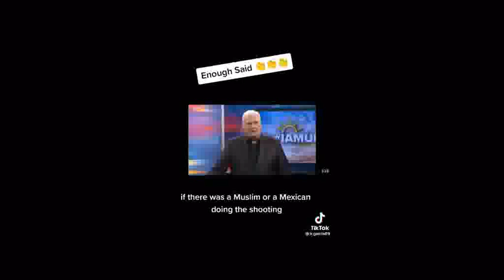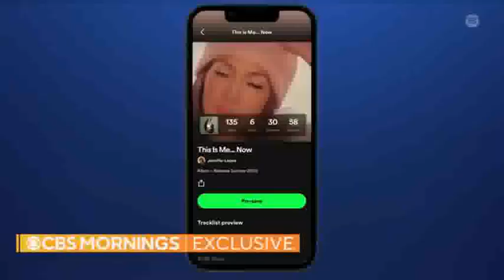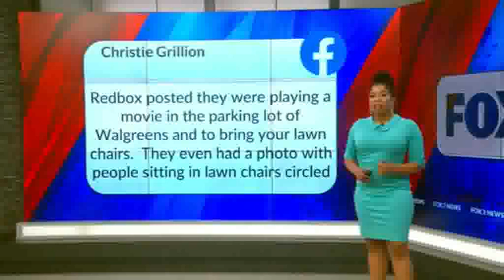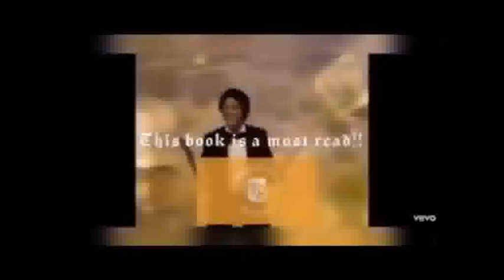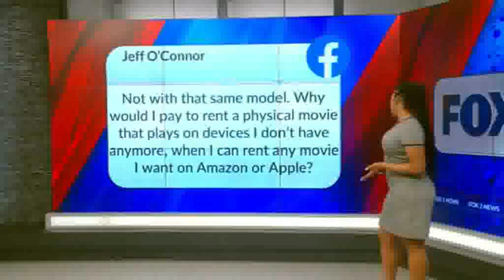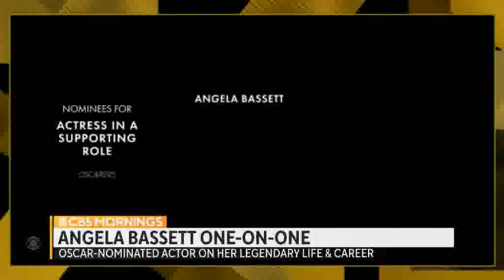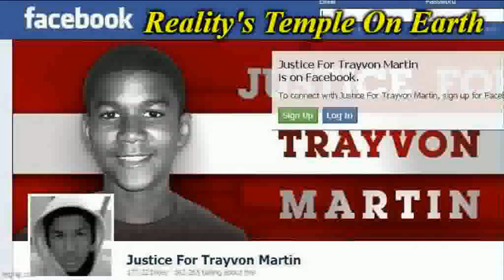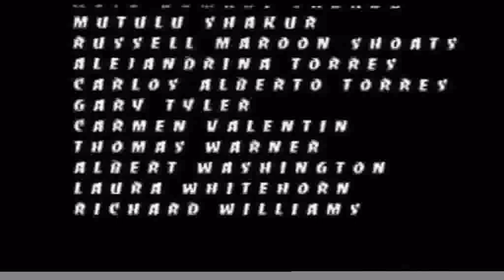CBS This Mornings' Gayle King & Friendz *** Miscellaneous ***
1000% Liberation Of The, MIND ! - Let The Deprogramming, BEGIN !- I’m In The Wrong Place 2 Be, REAL !